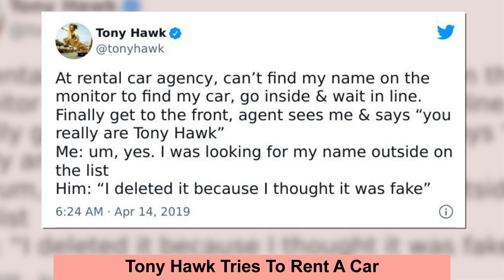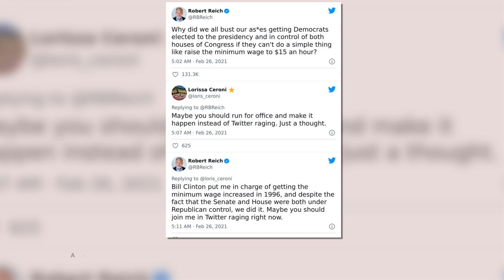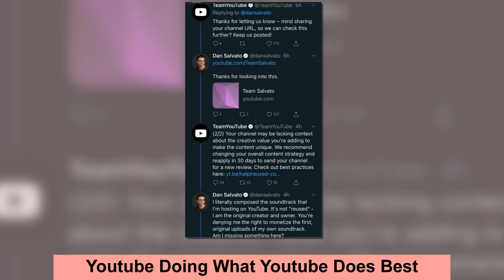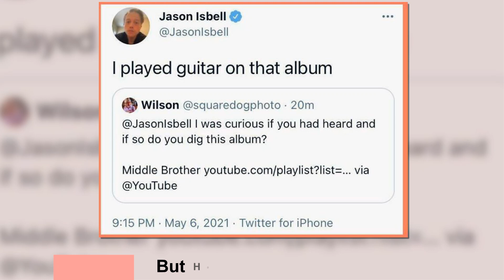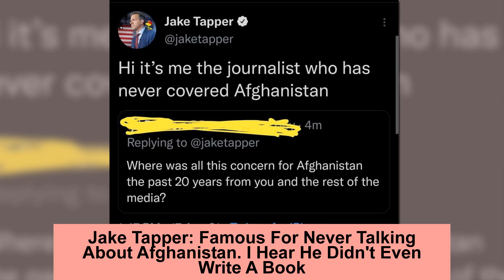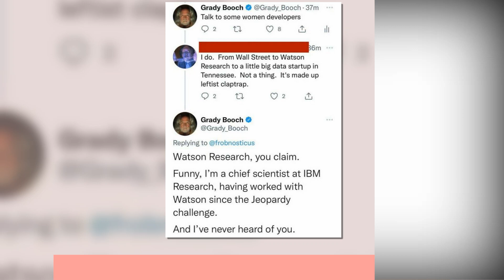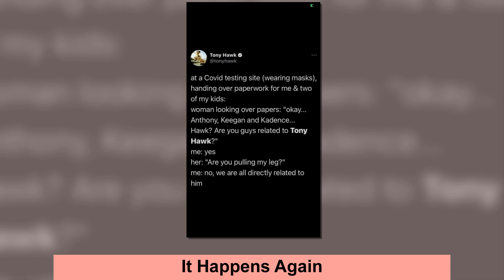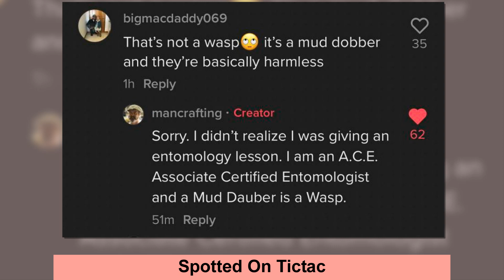Embarrassing Moments People Didn’t Know Who They Were Talking To And Made A Fool Of Themselves